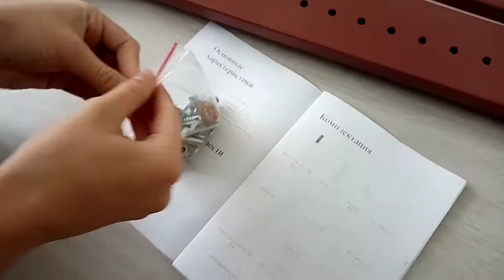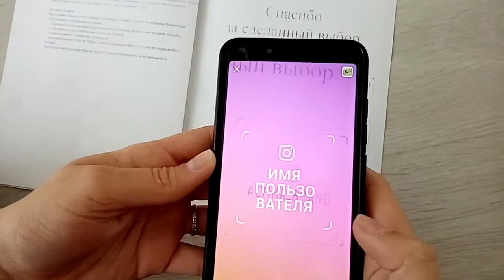Растущий стул ANSTEP baby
Распаковка и сборка растущего стульчика